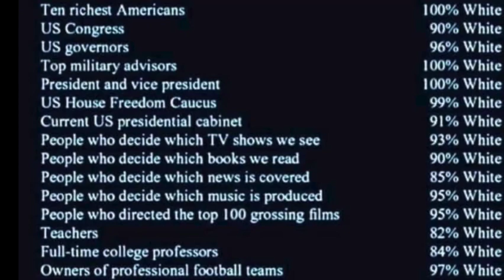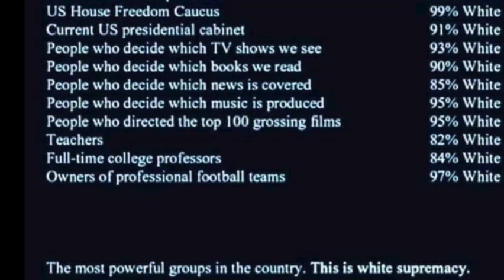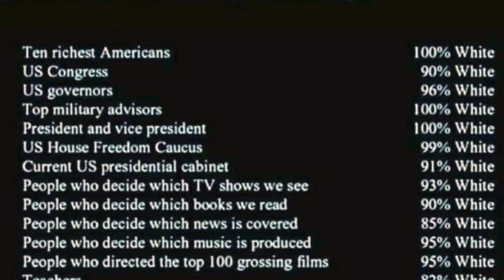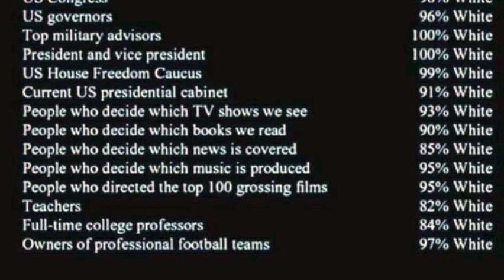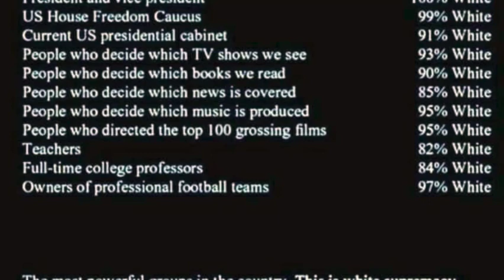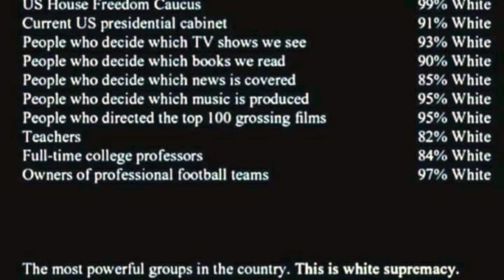Tyler Perry Promotes Tokenism